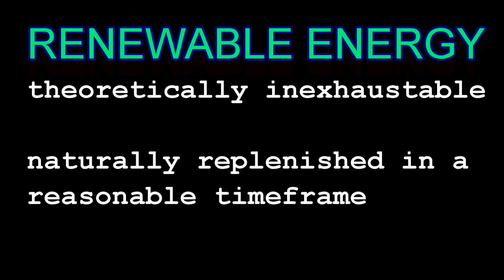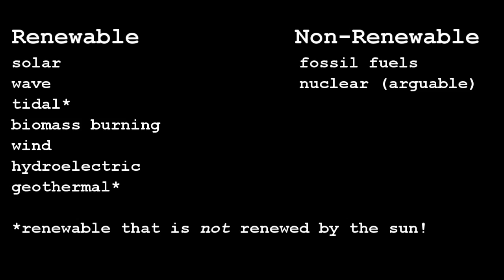R1.3.4 Renewable Energy [SL IB Chemistry]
Renewable energy is replenished by nature within a reasonable timeframe. eg solar, wind, geothermal, hydroelectric.
Often solar activity renews this type of energy.
Fossil fuels (coal, oil and gas) are considered non-renewable since they take millions of years to replenish.
Dino-juice!